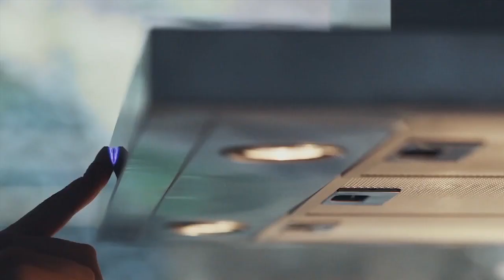Prato do dia | Penne Alla Vodca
Existem inúmeras maneiras de preparar a pasta alla vodca, esta é fácil e deliciosa. O molho fica cremoso e picante. Veja a receita completa no site do Paladar